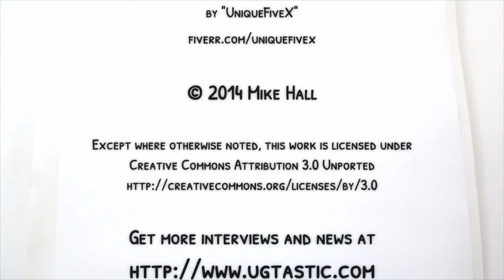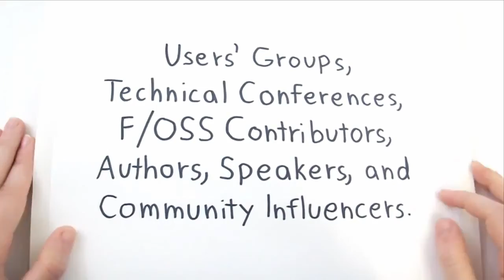Interview with Michael T Nygard looking back on five years of DevOps at GOTO Chicago 2014